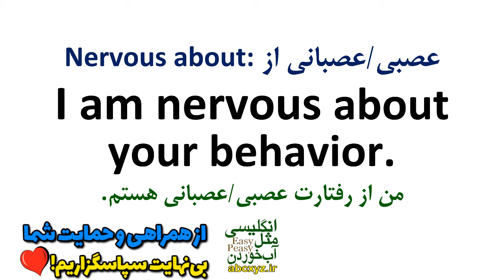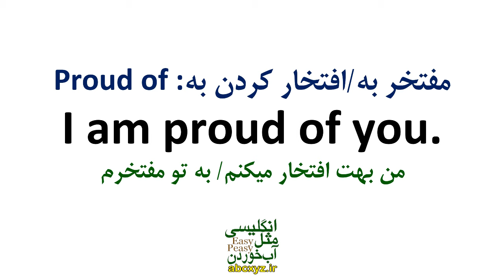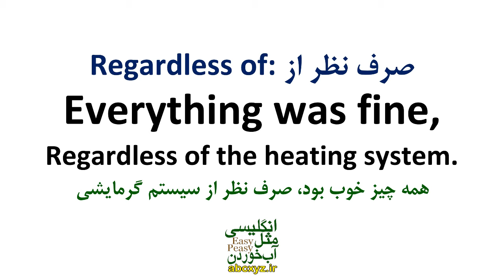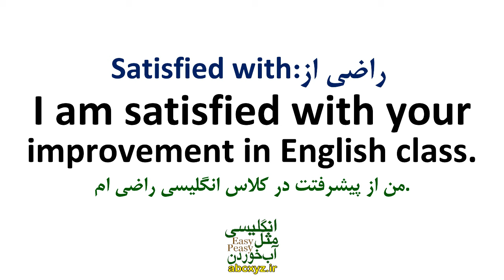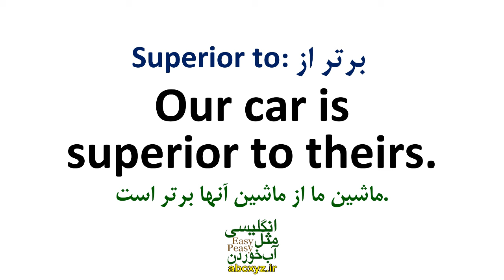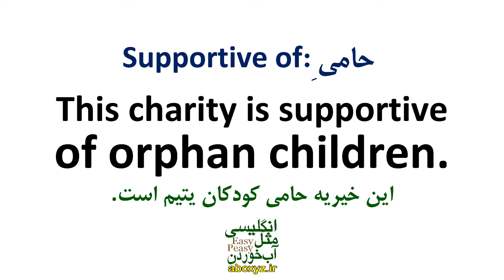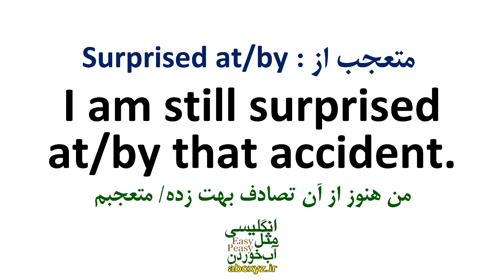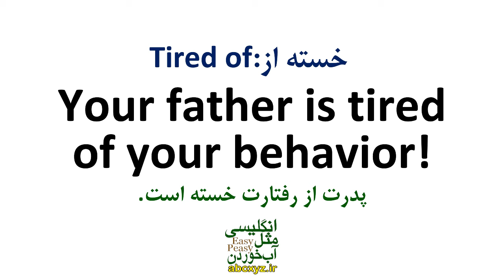اصطلاحات ضروری انگلیسی با حرف اضافه مربوطه انگلیسی مثل آب خوردن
لغت های مهم و صفت های کاربردی و اساسی همراه با حرف اضافه مربوطه شان در